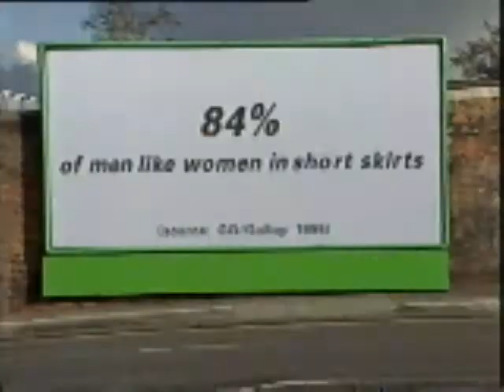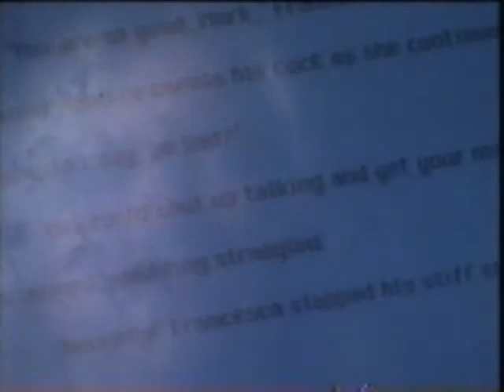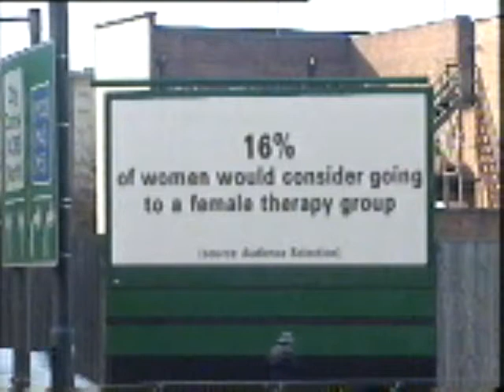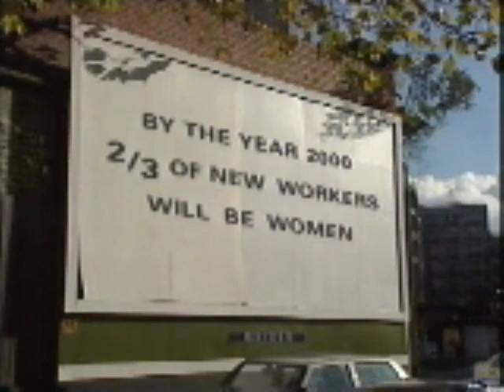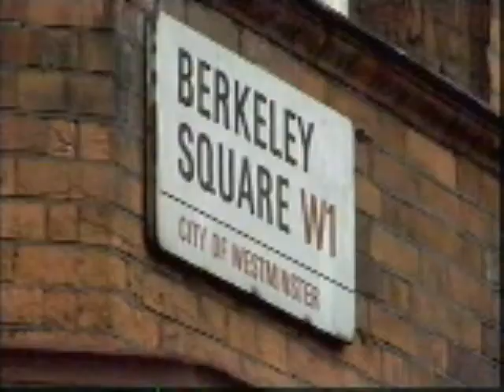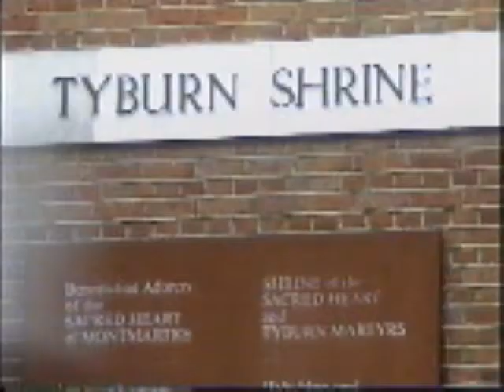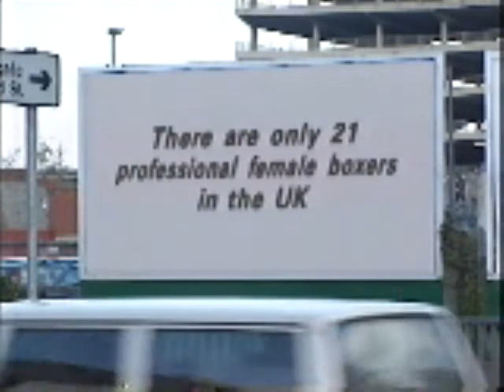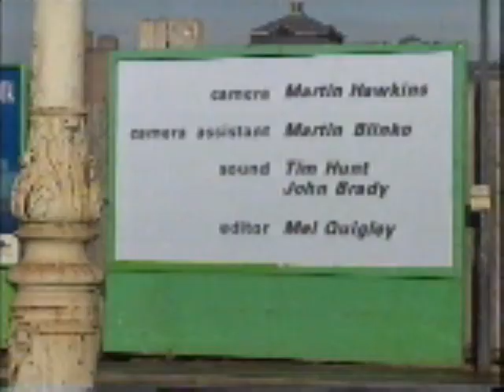ITV The truth about woman documentary Febuary 1998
This documentary aired in Feb 1998.
Check out how young all of the celebrities look including a younger Ann Widdecombe and Vanessa Feltz!
Other celebrities include
Karen Brady
Carol Smillie
Davina McCall
Lisa Stansfield
Denise Van Outen
Sarah Cox
Edwina Curry
Toyah Willcox
Mandy and Nicola Smith
Mariella Frostrup
Dame Barbara Cartland
Carol McGifin
Zoe Ball